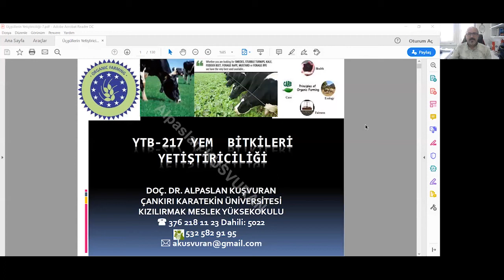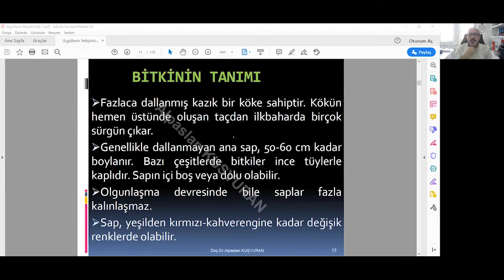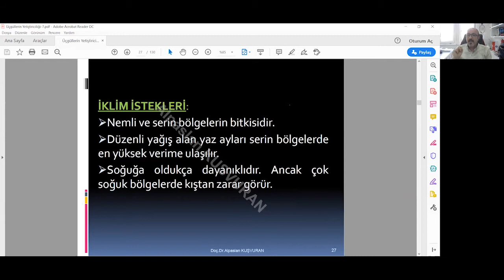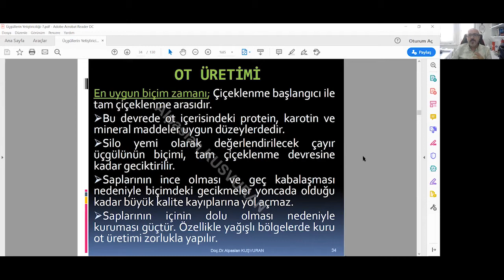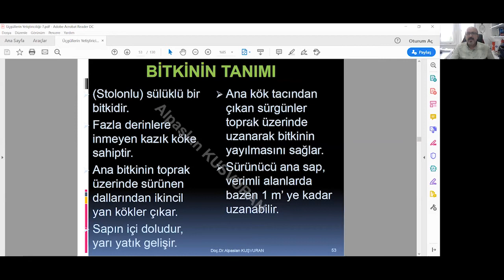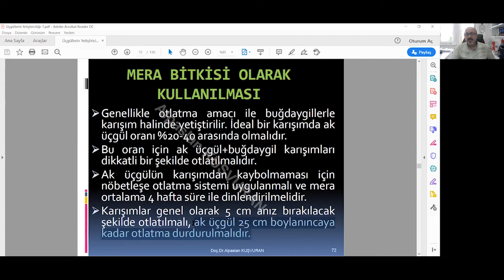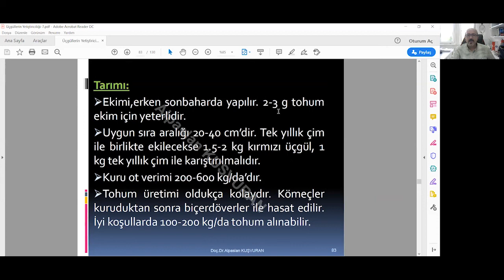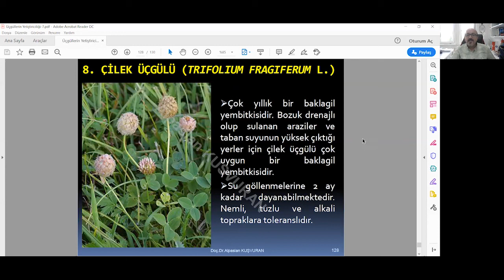YTB-217 BİTKİLERİ YETİŞTİRİCİLİĞİ DERSİ, ÜÇGÜLLER, 12.05.2020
Çankırı Karatekin Üniversitesi, Yapraklı Meslek Yüksekokulu, Bitkisel ve Hayvansal Üretim Bölümü, Tarla Bitkileri Programı, 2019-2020 Bahar Dönemi, Uzaktan Eğitim Online Dersi
Dersin Adı : YTB-217 Yem Bitkileri Yetiştiriciliği
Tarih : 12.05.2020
Konu : Üçgüller (Çayır Üçgülü, Ak Üçgül ve diğerleri)